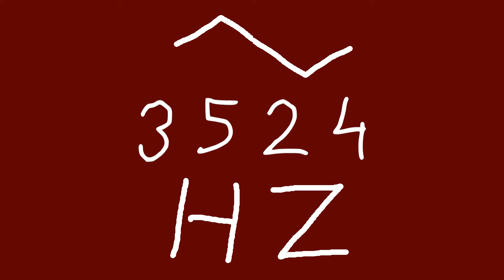3524 hz triangle